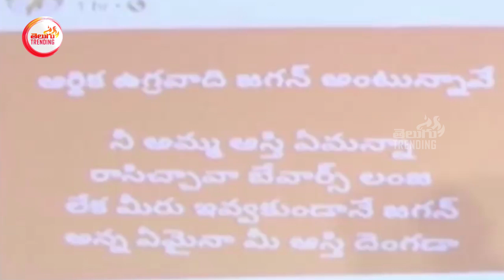లైవ్ లోనే కన్నీళ్ళు పెట్టుకున్న అనురాధ | TDP Leader Anuradha Cries In Live | Ycp Leaders Tweet | TT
లైవ్ లోనే కన్నీళ్ళు పెట్టుకున్న అనురాధ | TDP Anuradha Leader Cries In Live | Ycp Leaders Tweet